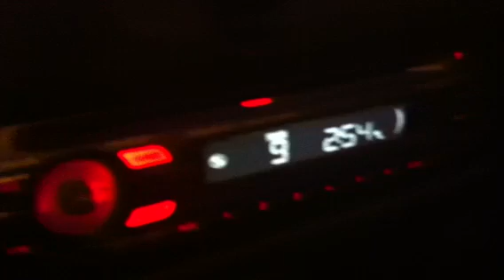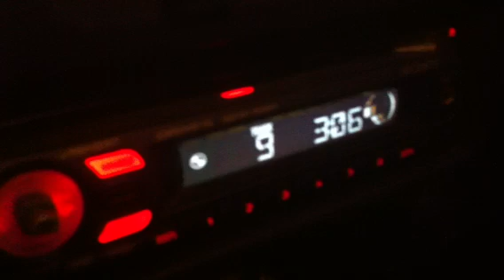Candeal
O gueto